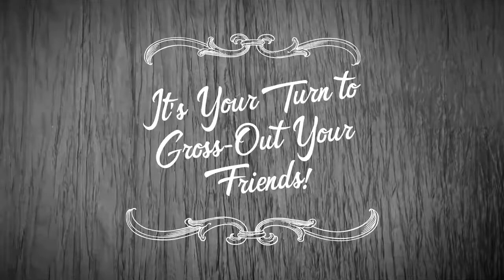Nose Cracker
to learn more magic tricks and gross-out stunts!